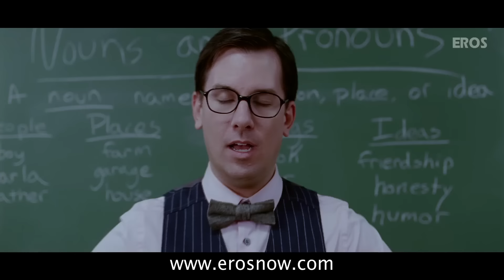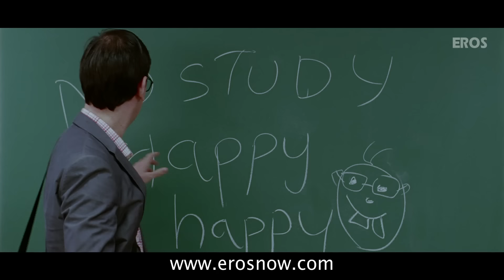English Vinglish | Full Title Track (Female Version) | Sridevi Best Song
Listen to the full title track of English Vinglish (female version) sung by Shilpa Rao featuring Sridevi who makes a come back on big screen after 14years.

Eros International presents R.Balki productions film 'English Vinglish'. English Vinglish is directed by Gauri Shinde.